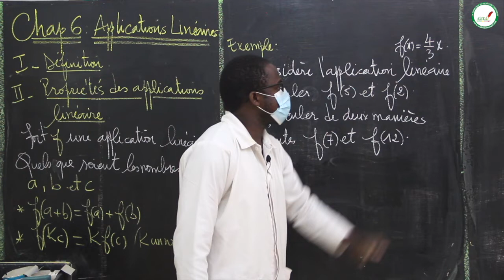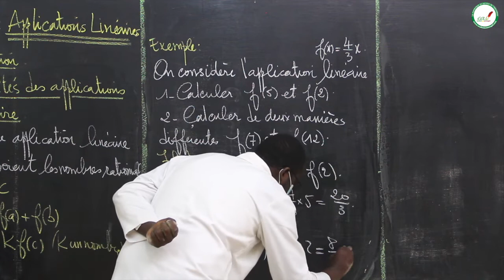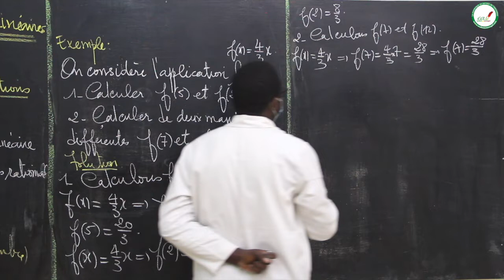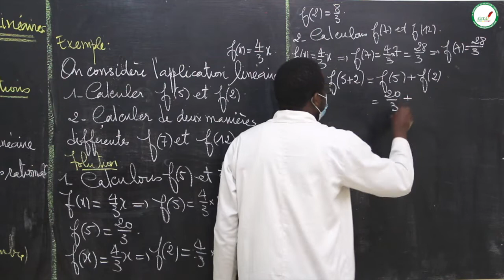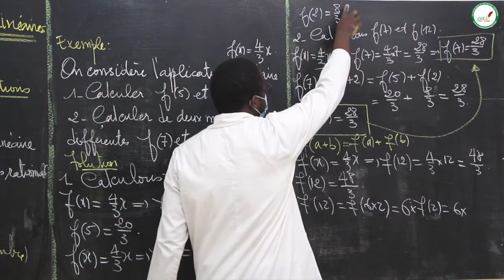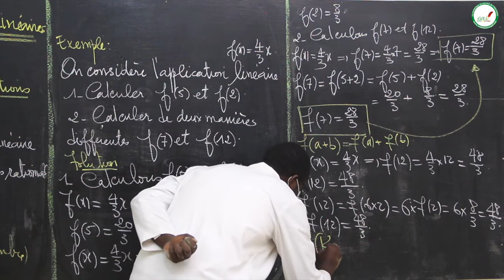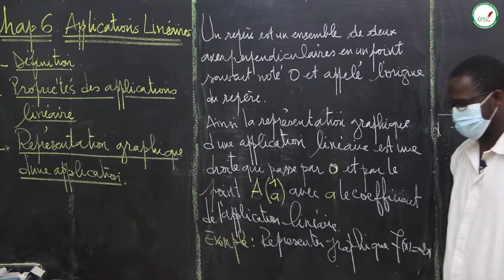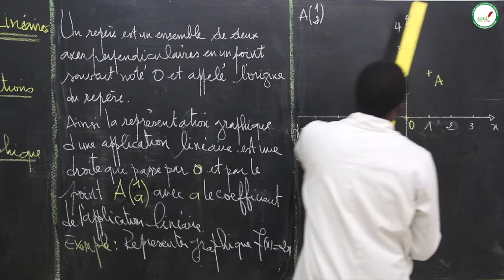Cours - Quatrième - Mathématiques : Applications Linéaires / Suite 1 / M. NDOUR